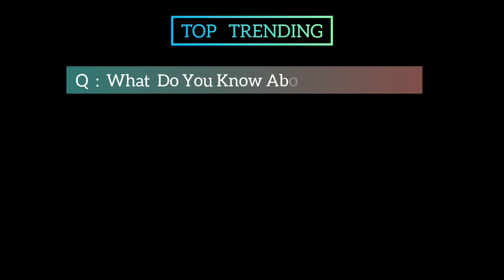The Leonardo DiCaprio Season 11 Movie | Official Trailer | Top Trending